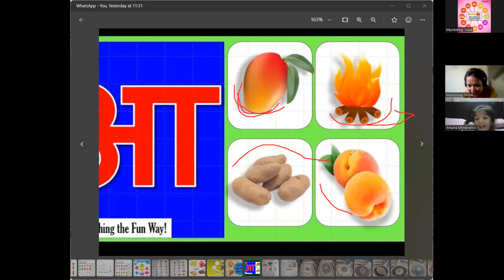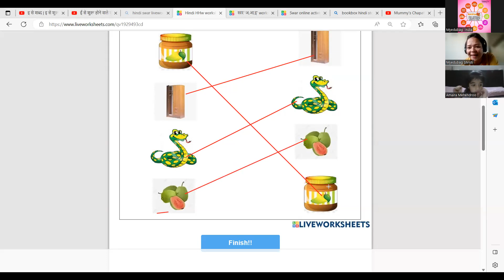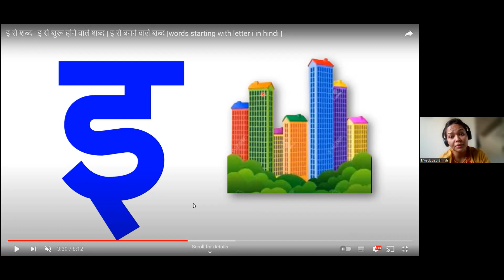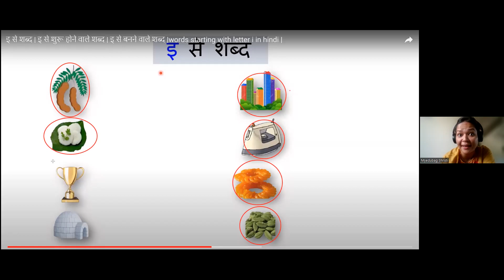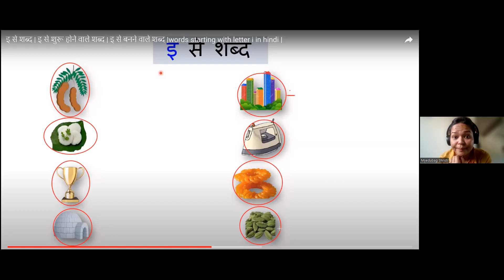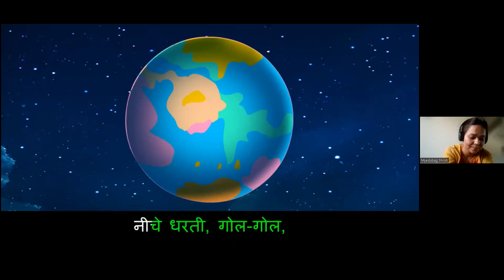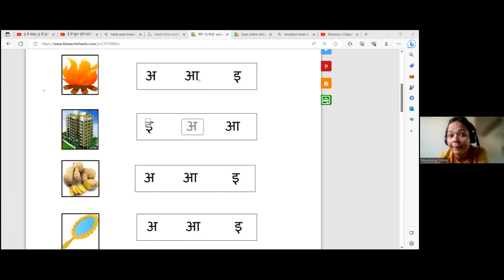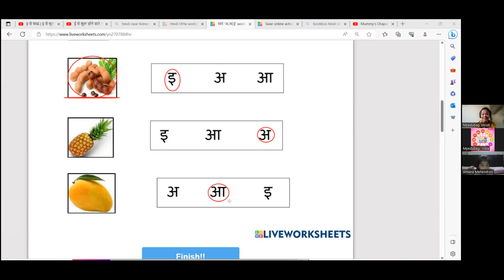Myedubag -हिन्दी मेरी भाषा-LKG-इ की मात्रा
Myedubag Personalized Live Class

Subject: Hindi (हिन्दी)
Program: हिंदी मेरी भाषा
इ की मात्रा
LKG